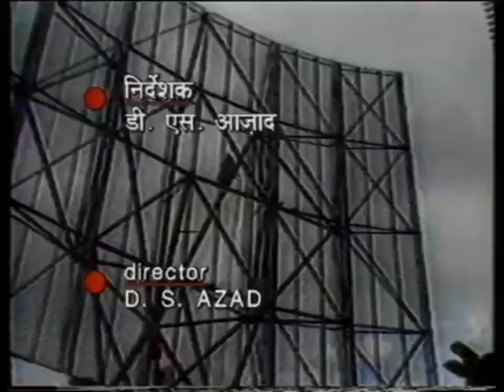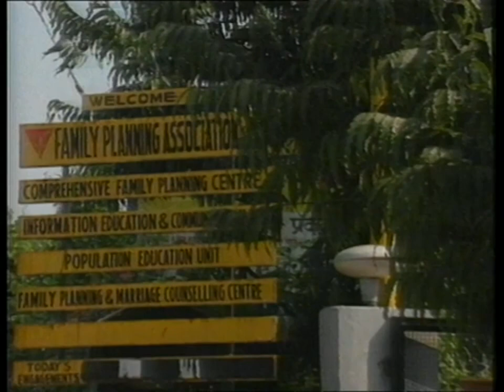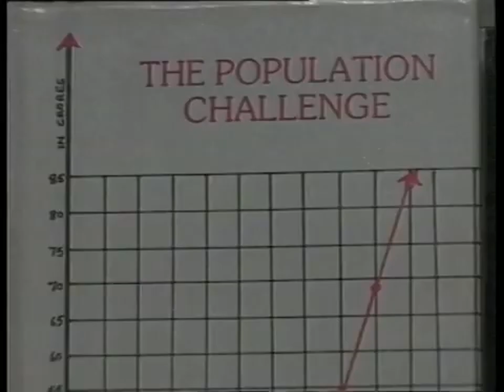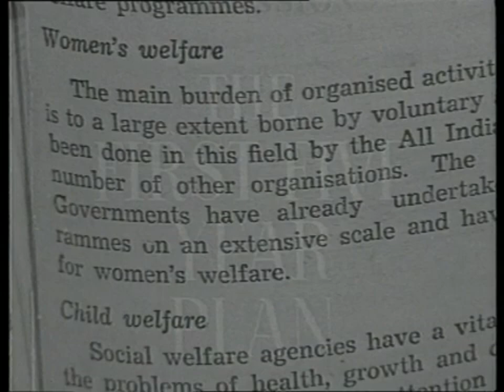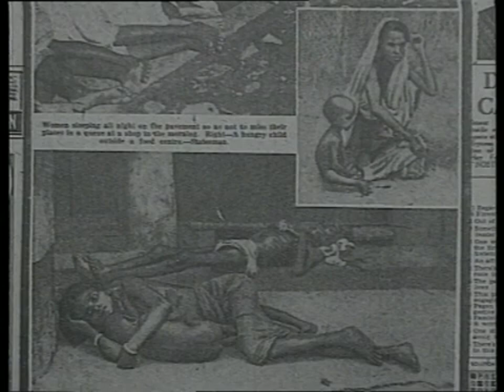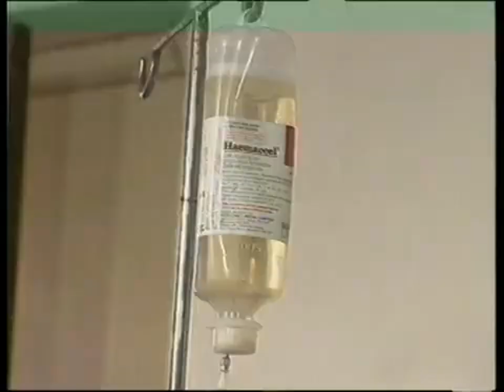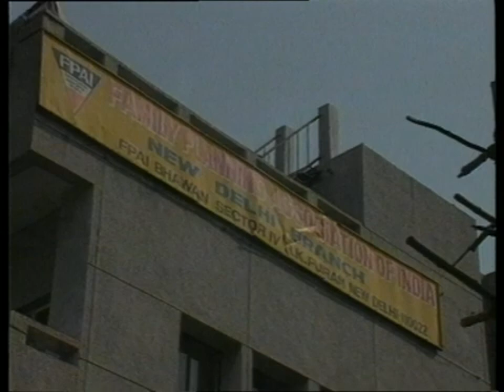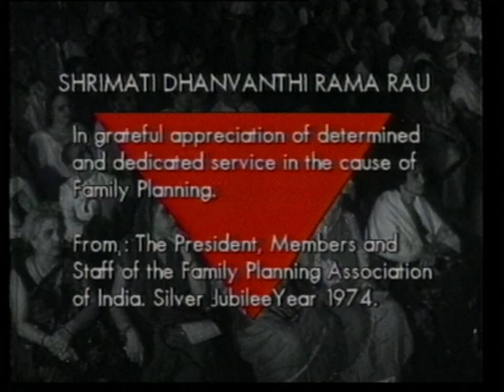Pahal (पहल) Ep 5 | Dhanvanthi Rama Rau | Architect of Family Planning in India | Doordarshan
Discover the inspiring journey of Dhanvanthi Rama Rau,  founder and president of the Family Planning Association of India and the International Planned Parenthood Federation, she dedicated her life to improving healthcare worldwide. Her career began as an assistant professor at Queen Mary's College, Madras, and she later led the Indian delegation to the International Alliance of Women for Suffrage and Equal Citizenship in Berlin in 1932, on the request of Sarojini Naidu. Join us in celebrating her enduring legacy in the fight for women's rights and accessible family planning.

"Pahal" is a legendary TV serial that pays homage to the pioneering women of India, originally broadcasted on Doordarshan National. Directed by D.S. Azad and produced by M.S. Azaad for Prasar Bharti, this 13-episode masterpiece offers a timeless portrayal of the remarkable lives and contributions of eminent Indian women. From Devika Rani- the first heroine of Indian Talkies to Prem Mathur- the first Indian woman commercial pilot, "Pahal" highlights the achievements of these trailblazers.

Hosted by the immensely talented Tabassum, the series provides an intimate look into the indomitable spirit and accomplishments of these women, who have left an indelible mark on modern Indian society. Join us in celebrating their extraordinary legacies with "Pahal."